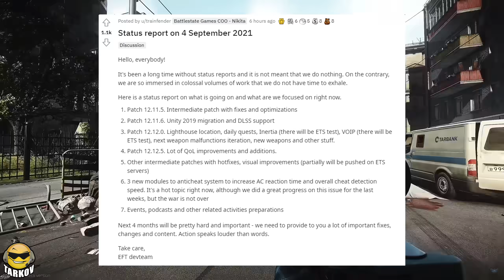4 Updates in 3 Months - New Event & New Dev Q&A // Escape from Tarkov News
Today there was a new Escape from Tarkov community livestream where SneakyRU, Geekseh, Ironfists, Sigma and Nikita Buyanov sat down to discuss everything Tarkov.